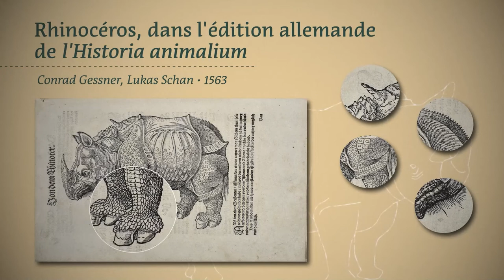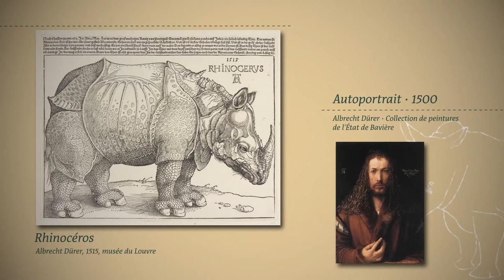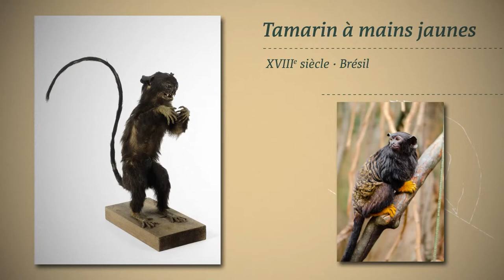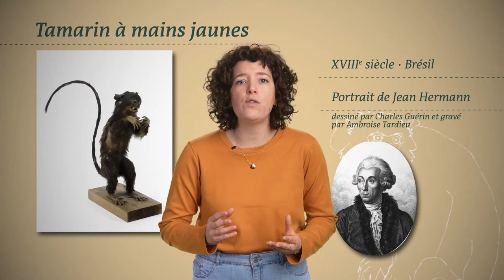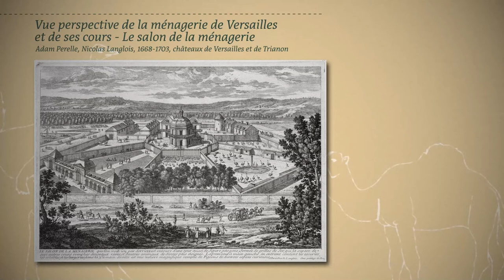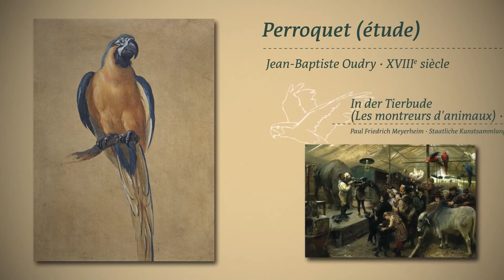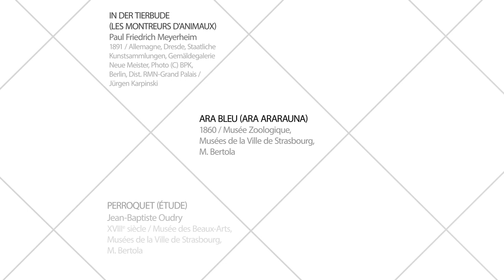MOOC L’animal, les musées… et moi ! « Animal lointain, animal inconnu »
Présents dans notre quotidien, indissociables de notre environnement, les animaux habitent aussi nos imaginaires. Ce n’est pas un hasard s’ils se trouvent représentés dans les collections de nos musées. Ce MOOC proposé par les Musées de la Ville de Strasbourg est réalisé à partir de leurs riches collections et grâce au soutien de la Fondation Orange.
Il vous emmène à leur rencontre, pour explorer la relation que nous entretenons avec les animaux, d’hier à aujourd’hui.

Dans cette vidéo nous partons à la rencontre d’animaux lointains qui ont fasciné les Européens. Parfois, ces animaux n'étaient connus que par de vagues descriptions : sur cette base, les artistes essayaient quand même d'en donner des représentations fidèles... mais ça ne marchait pas toujours, comme vous allez le voir. Il y a 3 temps forts dans cette vidéo : les animaux lointains tels qu'on les représentait - nous verrons de drôles de rhinocéros - ; les animaux méconnus naturalisés... naturalisés de façon assez peu naturelle ; et puis les ménageries, véritable phénomène à partir du XVIIe siècle.

Fondation Orange et Musées de la Ville de Strasbourg / Janv. 2022